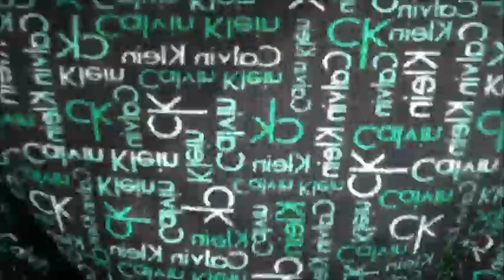DIY: How to Upcycle a Bathrobe into a No-Sew Pillow Cover {MadeByFate} #229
Glue Gun:

100 Mini Glue Sticks:

DAFA Self-Healing Cutting Mat: